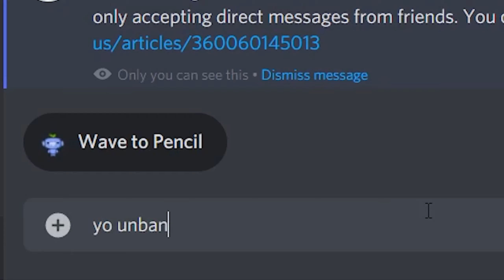Violating people as a Prestige 0 | The Hypixel Pit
it has been 100 videos of the hypixel pit please please please end me i crave death and nothing more pleas please please this is a cry for help ty for 100 videos